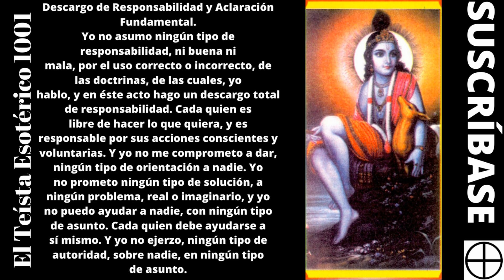TE 1724: Como Iniciarse en la Brujería con Hermes o Hécate (Espiritualidad en Yahvéh).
Como Iniciarse en la Brujería con Hermes o Hécate (Espiritualidad en Yahvéh).

1-Nosotros somos ondas, en el océano de la Conciencia Divina.
2-Hay que aceptar la realidad, pero hay que concentrarse más, en lo
3-Hay que ocuparnos, de lo que podemos hacer, y hay que tratar de no
4-El hombre propone, pero Dios dispone.
5-En el fondo, más allá de la ilusión de lo múltiple y de lo separado, en
6-A lo máximo que podemos aspirar en la vida, es a tener, disfrute en la
7-Por la triple llave, de orar a Dios con la fe de que te escucha, pensar